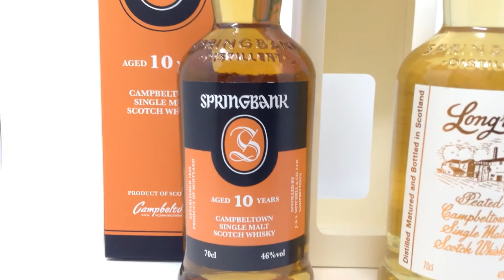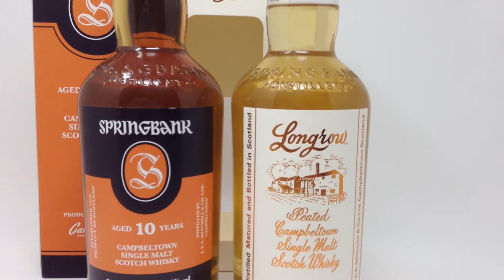お酒通販 スプリングとロングロウの違いについて どちらがおすすめ？ ウイスキー シングルモルト キャンベルタウン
スプリングバンク 10年 700ml シングルモルト スコッチ ウイスキー 46度 並行輸入品 箱付 新デザイン
スプリングバンク ロングロウ 700ml シングルモルト スコッチ ウイスキー 46度 正規品 箱付